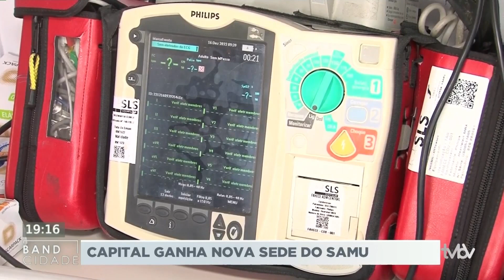Capital ganha nova sede do Samu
Uma nova base do SAMU foi inaugurada em Florianópolis. O novo espaço faz parte dos projetos iniciados pela Secretaria Estadual de Saúde.